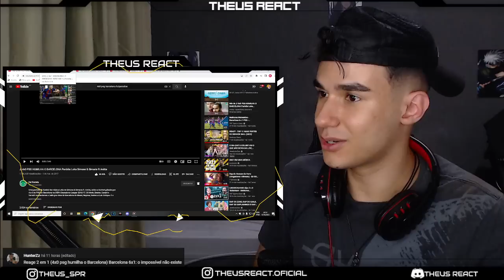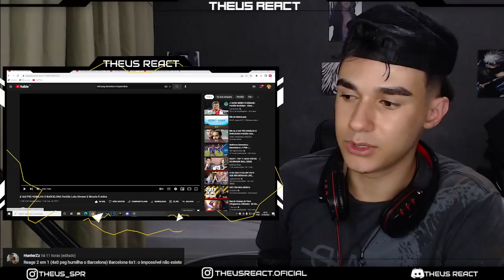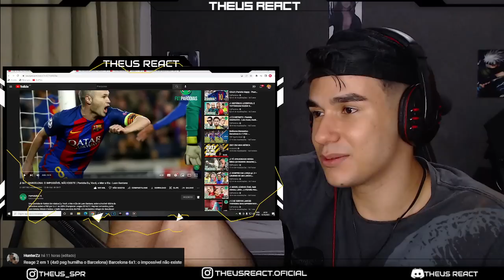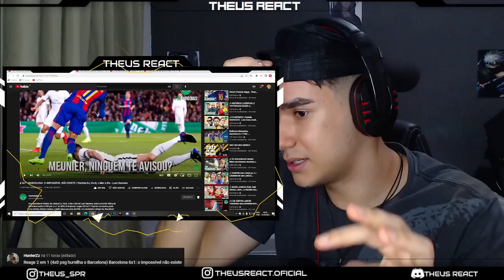(2 em 1) REACT - 4x0 PSG HUMILHA O BARCELONA | 6x1 - BARCELONA: O IMPOSSÍVEL NÃO EXISTE | FutParódia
LIVE HOJE AS 19 HRS ASSISTINDO SUPER ONZE - LINK A BAIXO

🔴THEUSUDO
Máico Sória
Gabriel ALVES
g4vriel
LuizHD

🔵BRABISSIMO
Jaine_D_
Bellax Ofc
Adrian Ramos
Bruno Gasparoti
Lobo solitário
SADÃO
Paulo Victor
kaike silva
Felipe Silva
Gabriel Torres
Killer Queen
Paulo Victor
Guts

🟢BRABO
Lucas Nascimento Ortega
JOSÉ GAMERS
Hyuga EDITS
MENOZIN JOGA
jlguego
Timo111
Kraninlockpal
Welisson Rodrigo
Geysson
Bruno Montanholi
N
fox777yxz z
Luiz Pesce
sparks HDG
Bielzin
Yuri Silva
Jorge Lucas
Alessandro Oliveira
Daysuky
christian ferreira de melo
Baka Dono
Douglas Porto
Cauê
Agatha Agnes
Simonz3ra
Arthur Borges
Norty
Nicolas Santos
Psycho
Sterbem
-Scarlath y
Renato Modesto
JoãoVictor Guedes
Micr0 NTF
Sr_Yutsu
Pokez Zies
Rafael Raed
Bruniel Felix
Flexzadaa
WodaH
luiz react
Tody Manin
Carlos Italo
Rian Lá